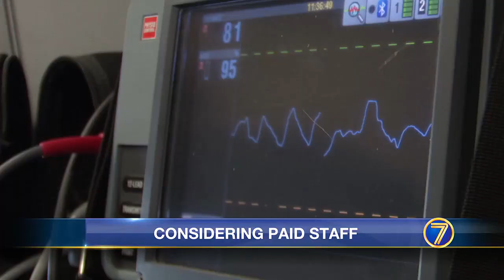WWNY Ambulance squad bringing on paid staff